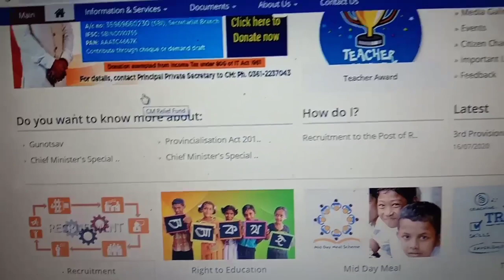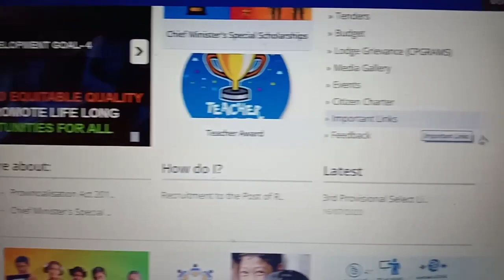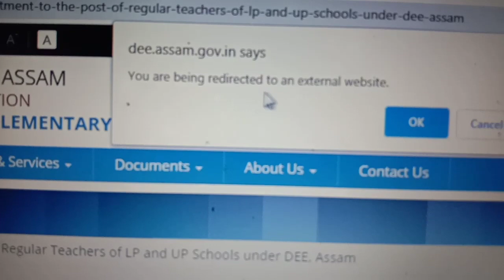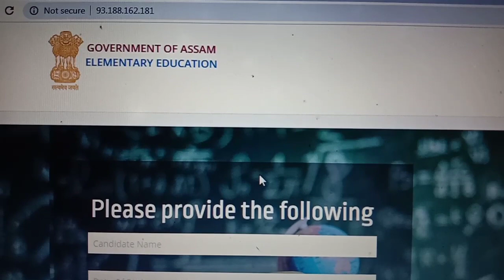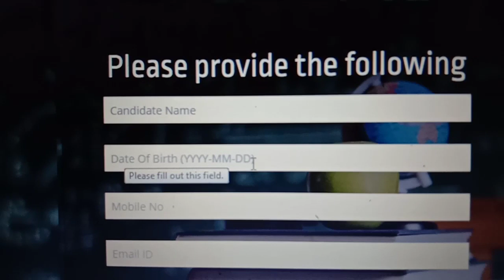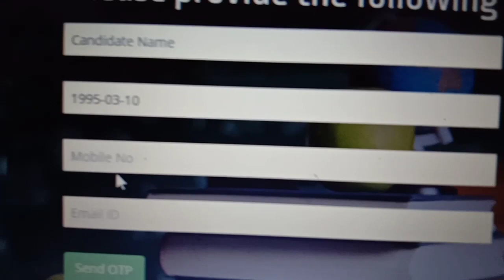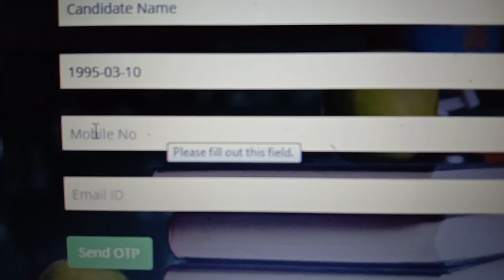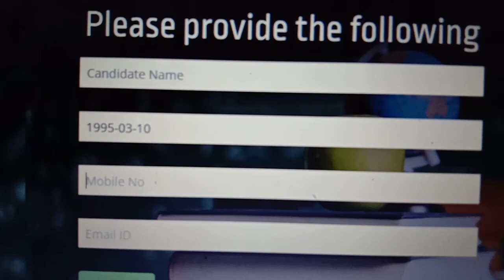TET ৰ চাকৰিৰ বাবে অনলাইন কেনেকৈ কৰিব ? LP বা UP ত নিৰ্বাচন কেনেকৈ কৰিব ?@Kumar Basanta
এটাতকৈ অধিক Post দখল কৰা সকলে তলৰ লিংকত নিৰ্বাচন কৰিব পাৰিব ৷

তলৰ লিংকত পাব সকলো জিলাৰ 3rd provisional merit list